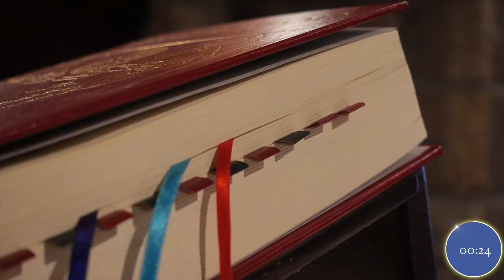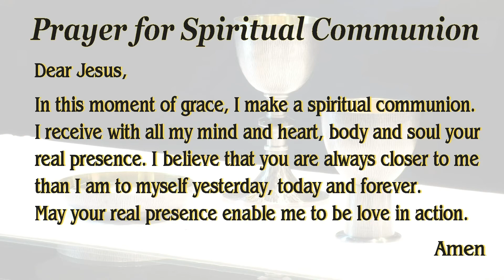Sixteenth Sunday in Ordinary Time, Catholic Mass at IHM, Wayne NJ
Today's Mass is celebrated by Fr. Matt